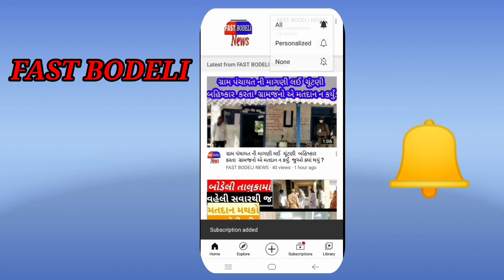રોડ વચ્ચે ST બસ બંધ થઈ જતાં પેસેન્જરોએ ધક્કા મારતાં લોકોમાં કુતૂહલ